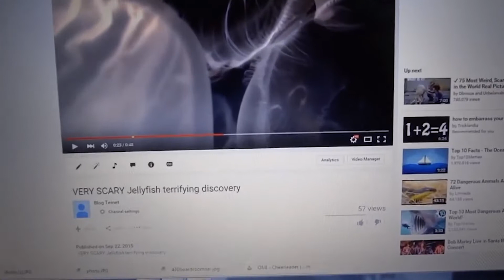¿EXISTEN FOTÓGRAFOS PROFESIONALES EN VIDEOJUEGOS? | NO SCOPE